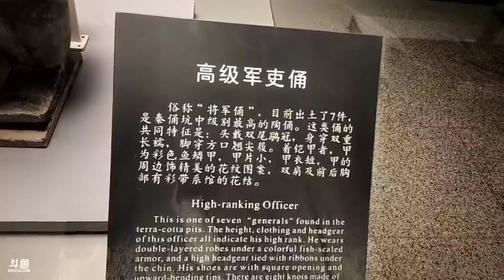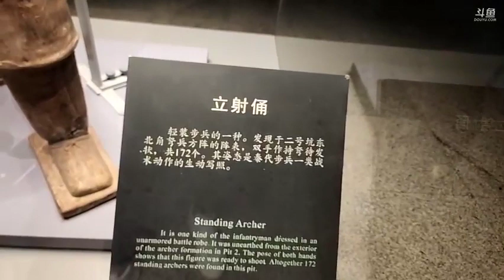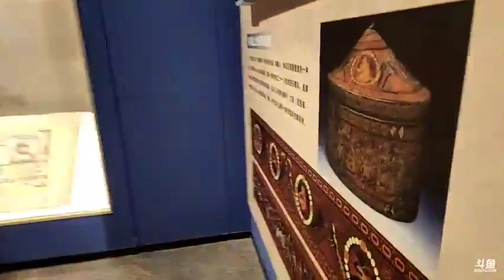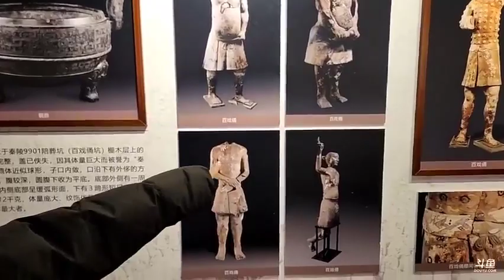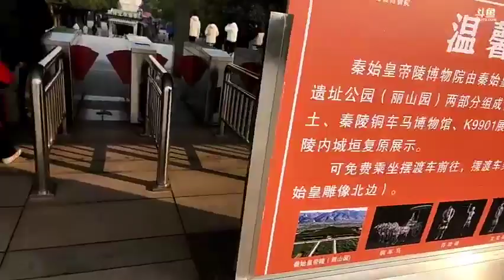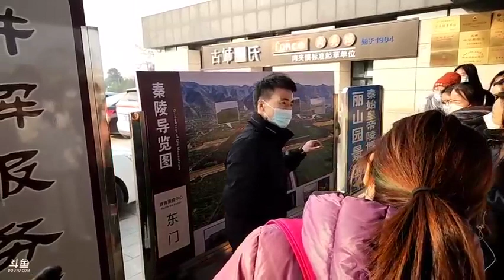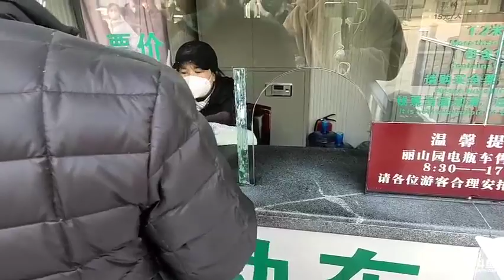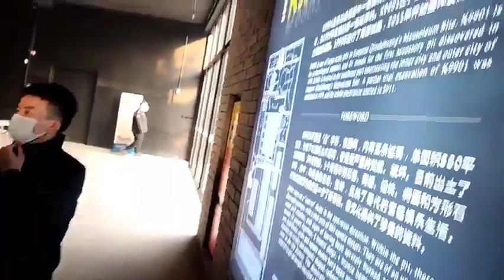【上海】黑人毅：2022年12月31日-03：西安兵馬俑